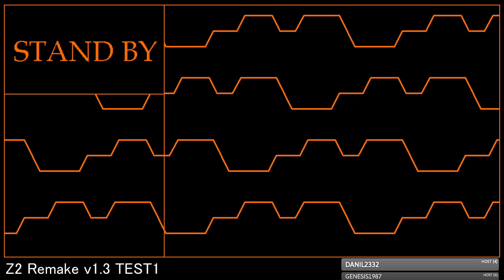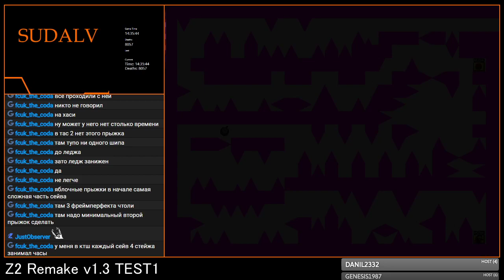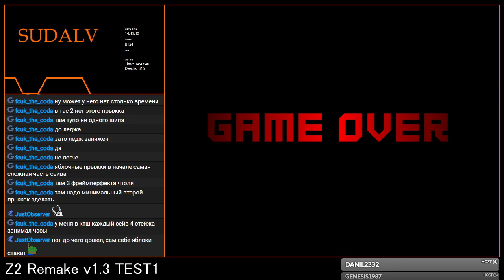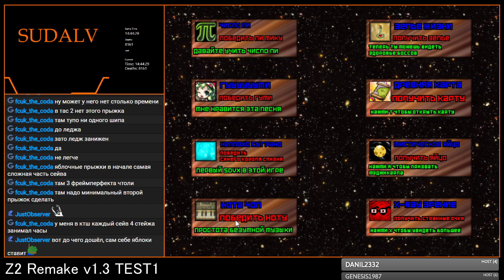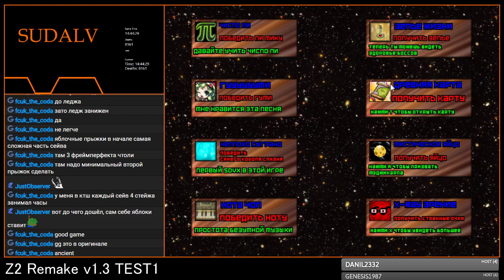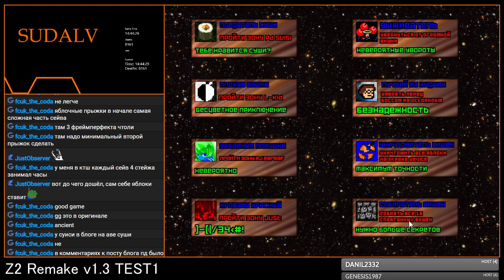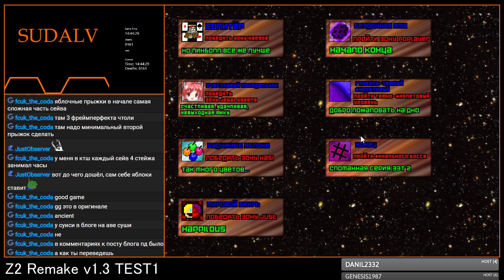#1094 Z2 Remake finishing 100%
Secret 4 save 3 is really hard